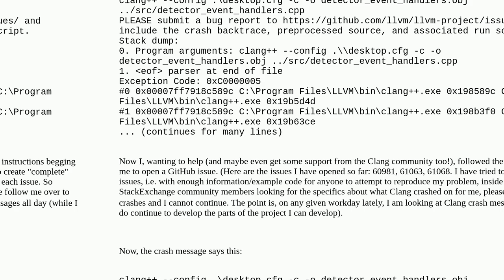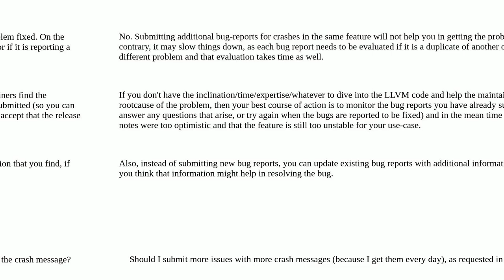Clang compiler is unstable for me, backtrace msg asks me to open a GitHub issue. How often should...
Clang compiler is unstable for me, backtrace msg asks me to open a GitHub issue. How often should I post my issue?

A special thanks goes out to the community

  llvm c++